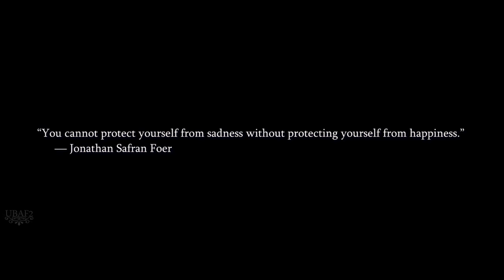once upon a time || things we lost in the fire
spoilers for season 3